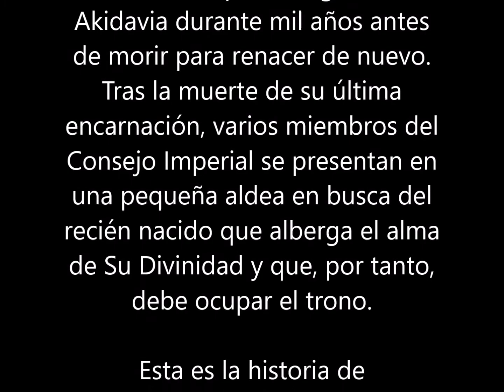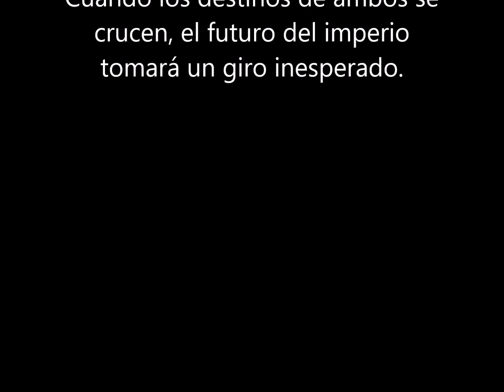El Ciclo del Eterno Emperador : Laura Gallego (Septiembre 2021) LIBRO